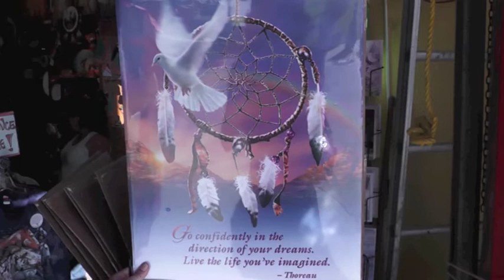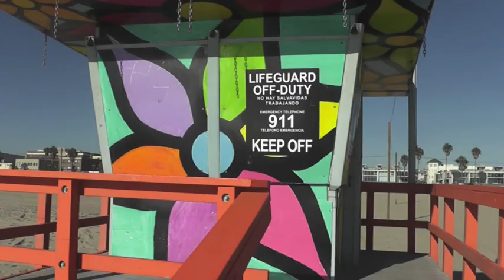VENICE BEACH - CALIFORNIA - ANNA VON FUNK - Talk2enemy - Das bin ich. Teil.19